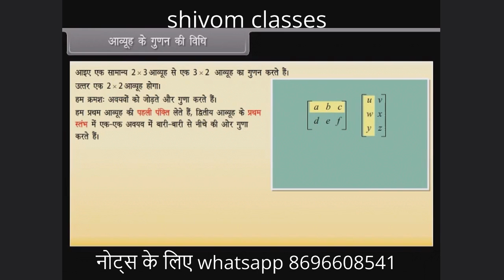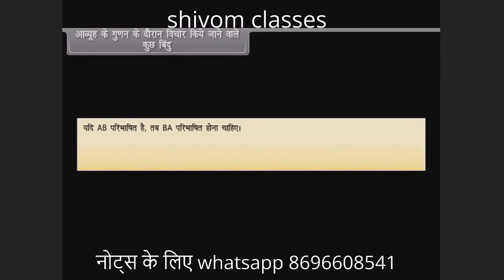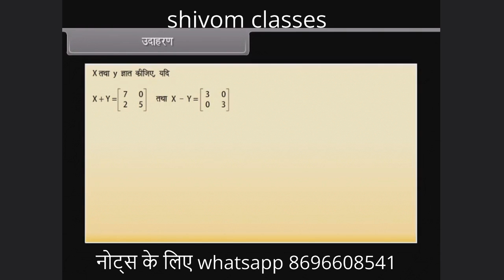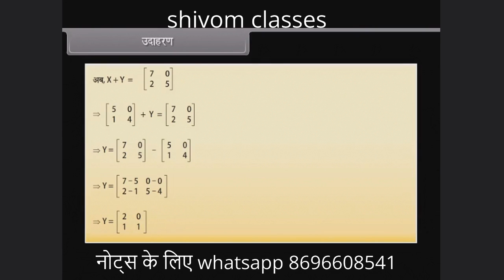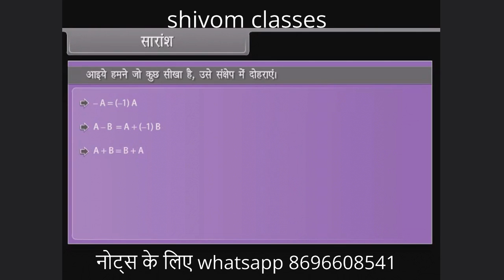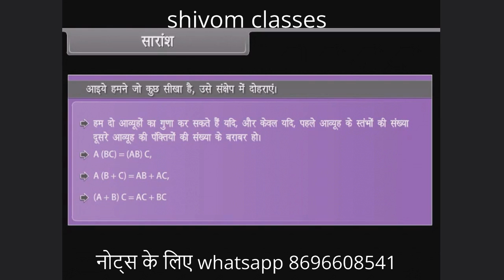आव्यूह कक्षा 12 गणित एनसीईआरटी समाधान कक्षा 12 गणित अध्याय 3 | matrices class 12 in hindi ncert math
पढ़िए आव्यूह कक्षा 12 गणित एनसीईआरटी समाधान कक्षा 12 गणित अध्याय 3 | matrices class 12 in hindi ncert math for all state board like up board mp rajasthan for hindi medium students questions and answers exercise examples miscellaneous exercise solutions maharashtra board bser cbse